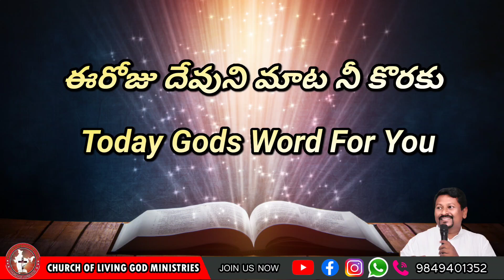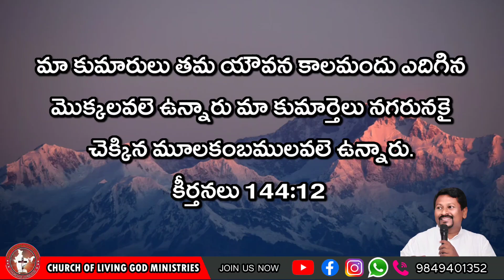Today's God's word by Pastor Joseph||25.07.2023|| Church of LiVing God|| Pittalavemavaram